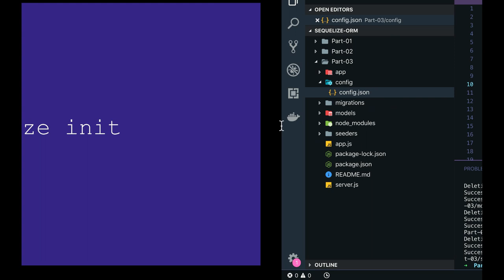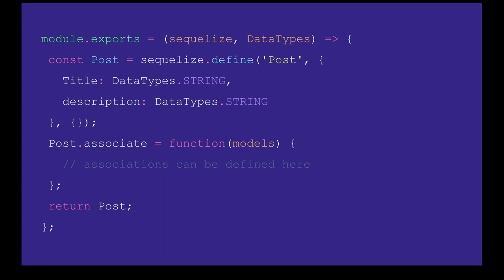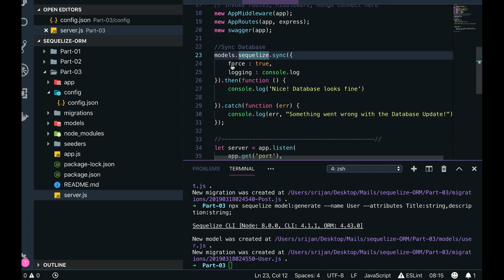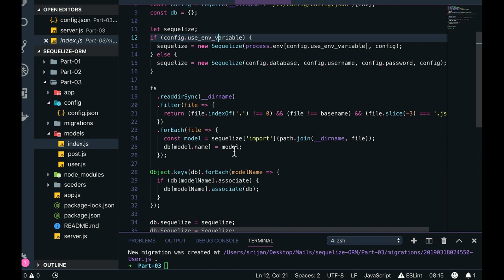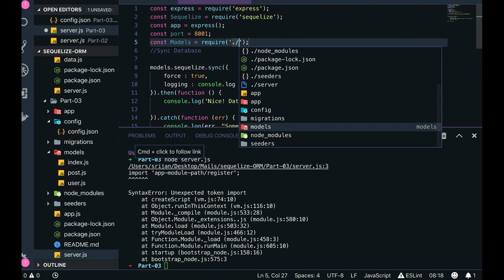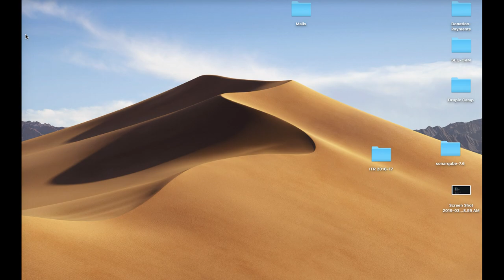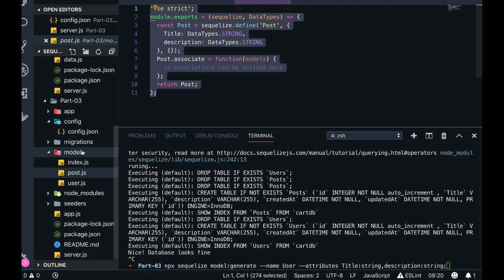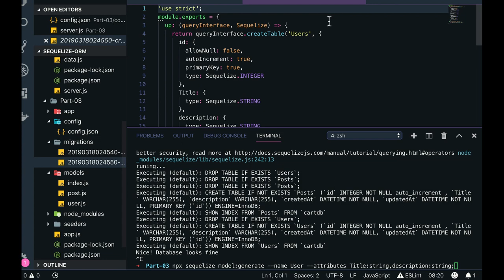Sequelize ORM - Managing Model defination under Model & assocations #15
Mastering Sequelize: A Powerful ORM for Node.js

Simplify Database Interactions with Sequelize

Sequelize is a popular Object-Relational Mapper (ORM) that makes working with databases in Node.js applications a breeze. In this comprehensive tutorial, you'll learn how to effectively use Sequelize to manage your data.

Key Topics Covered:

* Model Definition: Define your database entities using TypeScript classes.
* Repository Pattern: Implement the repository pattern for clean database interactions.
* Query Builder: Use Sequelize's query builder to create dynamic queries.
* Migrations: Manage database schema changes efficiently.
* Relationships: Define relationships between entities (one-to-one, one-to-many, many-to-many).
* Transactions: Ensure data consistency with transactions.
* Custom Repositories: Create custom repositories for specific use cases.

Benefits of Using Sequelize:

* Type safety: Leverage TypeScript's type system for improved code quality and maintainability.
* Simplified database interactions: Avoid writing raw SQL queries.
* Flexibility: Customize Sequelize to fit your project's needs.
* Performance optimization: Sequelize offers performance optimizations and caching.

Join us on this journey to master Sequelize and streamline your database interactions in Node.js applications.